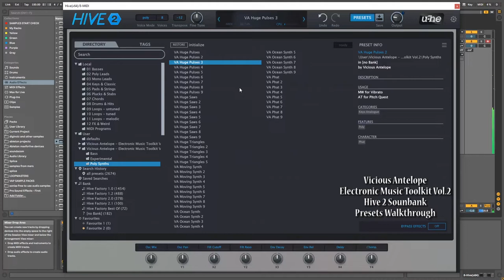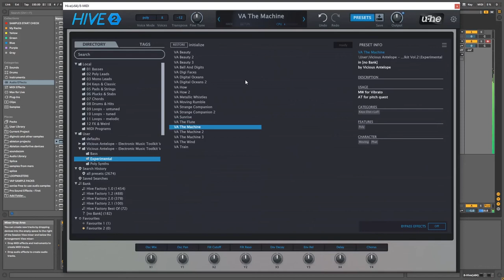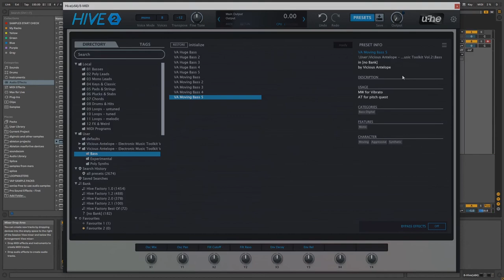Hive 2 Presets - Electronic Music Toolkit Vol.2 - Vicious Antelope - Presets walkthrough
Electronic Music Toolkit Vol.2 is a Hive presets pack containing 80 new sounds designed for electronic music producers. Main purpose here is mainly to create huge sounds for your productions with lot of vintage coloration in most of presets. Beside those there are some experimental synths that can be used for a variety of purposes like melody lines, transitions or sound effects.

This Hive 2 soundbank contains:
10 Bass presets
20 Experimental presets
50 Polysynth presets

Please note that some pops or clicks may occur when changing presets in the video